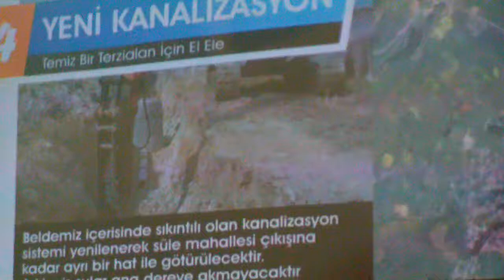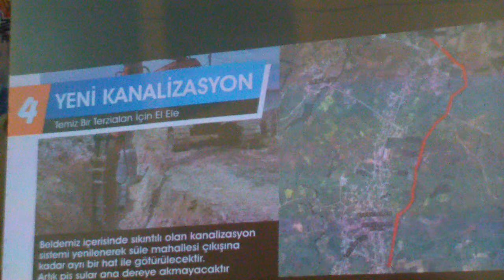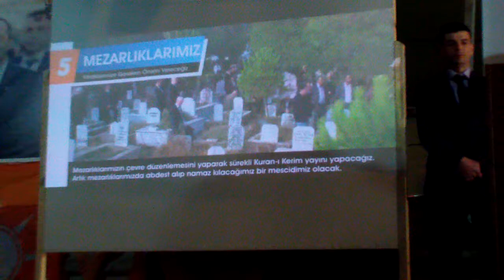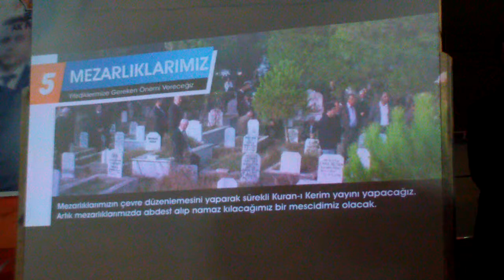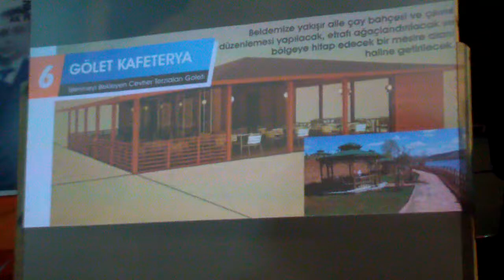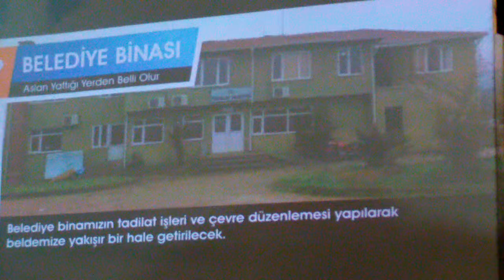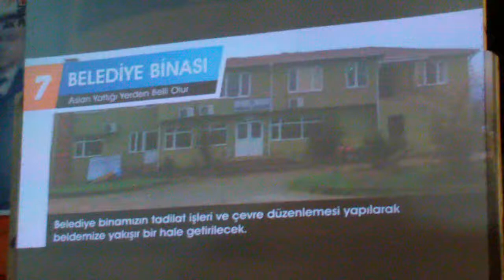YÜCEL DOĞAN 3 ÇAKMAKÇAYIR DA PROJE TANITIMI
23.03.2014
3.BÖLÜM
YÜCEL DOĞAN  ÇAKMAKÇAYIR DA PROJE TANITIMI